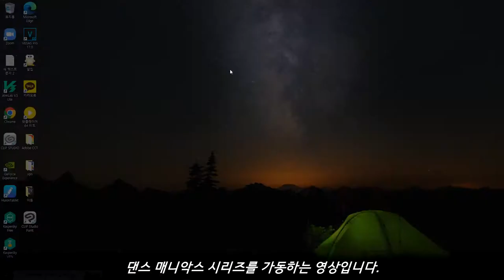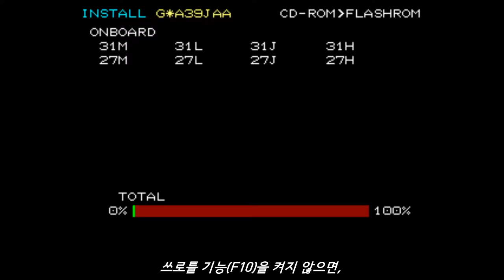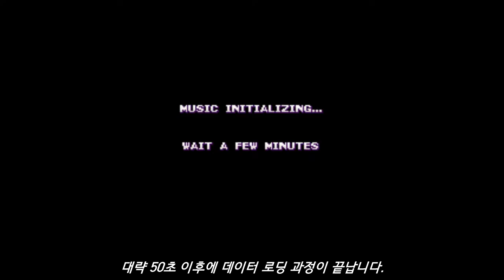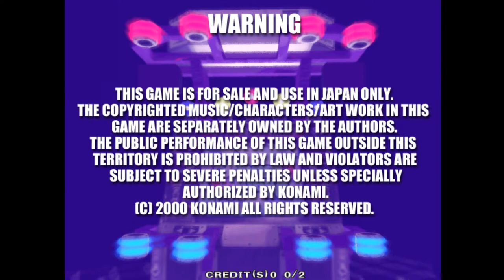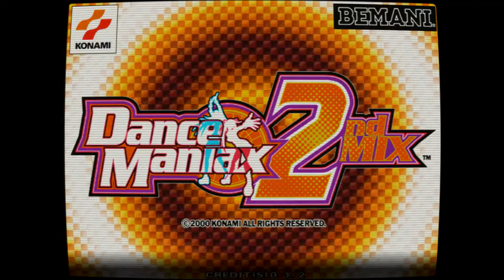[Arcade Play Series] Let's play Dance ManiaX (F. MAME) #3 Dance ManiaX 2nd MIX / 댄스 매니악스 2nd 믹스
(※ The Version of MAME is 0.247.)
(SUBTITLES CONTAINED)

Post D.D.R. released by Konami. The 2nd game of Dance ManiaX series, and also the last game of Dance ManiaX Series. There is one more game of Dance ManiaX - Dance ManiaX 2nd MIX APPEND J-Paradise, but this game is minor update version of 2nd MIX; contains some songs come from other BEMANI Series.
Controlled with 6 sensors per each player and 3 buttons. Those sensors are on upper right, upper left, lower right, and lower left. Players need to swing their hand or arm between upper and lower sensors, or below the lower sensors.

This game runs on Konami System 573 Hardware.

- Trivia -
Press and hold down LEFT arrow button and then press START button to select Game Options.
Players can select Left-side or Right-side play, or Center Play. There are some more options can be set. If players start this game like this, thet can select songs they'd like to play. If not, players need to select COURSES consisted of 3 songs.

When players complete 3 songs WITHOUT BAD(ALL OK, means FULL COMBO), they can play EXTRA STAGE. In this stage, the song can be played is ONLY ONE - A medley of 3 songs(PARANOiA jazzy groove+TRIP MACHINE CLIMAX+DEAD END(ny edit). If players make BAD twice and more, the game is over.

Quickening, one of the songs can be played in this game, can be found other BEMANI Series like 5key beatmania.

- Note -
When players want to play this game and this series by using Emulator MAME, they need to select "Found on Dancing Stage Euro MIX 2" at the BIOS Selection screen. If they select "Standard" or "Found on Gachagachamp," they will hear loud beep sound after the game is started. The sound emulation is not complete yet.

There are NO CS VERSIONS of Dance ManiaX series, so there is NO CONTROLLER for CS versions of Dance ManiaX Series. Because these games use censors, when you play this game by using Emulator MAME, you will think there is a BIG DIFFERENCES between Arcade and MAME.
I just swing my hand and arm to feel how to play Dance ManiaX in REAL arcade machine.

- Timelines -
0:00 How to initialize / 초기화 방법
3:00 Attract Demo / 어트렉트 데모
4:34 Play Sample / 플레이 샘플
10:01 Total Result / 최종 결과
10:11 EXTRA STAGE / 엑스트라 스테이지 - 3곡 메들리

댄스 매니악스 시리즈의 두 번째 작품이자 마지막 작품. 이후 APPEND J-Paradise가 출시되긴 했으나, 기본 토대는 2nd MIX를 기반으로 한 업데이트 버전이었으므로 사실상 2nd MIX가 마지막 작품이 된다. 2000년대 초반에는 아케이드에서 네트워크를 통한 업데이트 서비스가 지원되지 않았으므로, 특정 요소를 추가했거나 수정했다면 새롭게 게임을 출시하듯이 개정판을 출시해야만 했다. 이것이 단적으로 드러났던 것이 캡콤의 스트리트 파이터 2.

- 이야깃거리 -
이원화 인터페이스를 적용하여 크레딧을 넣고 시작할 때 왼쪽 화살표 버튼을 누른 상태로 스타트 버튼을 누르지 않으면 지정된 순서로 정해진 코스를 선택하여 플레이한다. 각각의 코스는 총 3개 곡으로 구성. 만일 왼쪽 버튼을 누른 상태에서 시작하면 플레이 위치를 비롯한 옵션을 선택할 수 있고, 본인이 플레이하고자 하는 곡 또한 자유롭게 선곡할 수 있다.

센서를 사용하는 게임은 댄스 매니악스 말고도 동사의 파라파라 파라다이스도 있다. 국내로 넓히면 이지투댄서도 해당. 단, 센서를 사용하기 때문에 자연스럽게 움직임이 커지게 되는데, 이로 인해 플레이를 꺼리는 경우도 제법 많았다고 한다. 퍼포먼스로 구성해서 플레이를 하면 상관이 없지만, 그게 아니라면 팔을 허우적거리는 걸로만 보이기 때문.
센서를 사용하는 작품 특성상, 센서가 망가지면 그대로 게임이 불가능. 움직임을 인식하지 못한다.

본 작품의 보스곡 포지션으로 등장한 Quickening은 인기곡으로서 다른 BEMANI 작품들에도 이식되어 수록된다. 대표적으로 5키 비트매니아 더 파이널에 수록.

지정된 3곡 혹은 선택한 3곡을 ALL OK로 클리어하면, 즉 노 배드 풀 콤보로 플레이하면 엑스트라 스테이지로 진출할 수 있다. 플레이 대상곡은 PARANOiA jazzy groove, TRIP MACHINE CLIMAX, DEAD END(ny edit) 3개를 묶은 메들리. 단, 엑스트라 스테이지에서는 두 번 틀리면 바로 폭사한다. 이 엑스트라 스테이지를 클리어하면 스태프 롤을 확인할 수 있다.

- 노트 -
에뮬레이터 MAME로 본 작품을 구동하기 위해서는 게임을 선택하고 나타나는 BIOS SELECTION 화면에서 반드시 Found on Dancing Stage Euro Mix 2를 사용해야 한다. Standard나 Found on Gachagachamp 버전을 사용하게 되면 게임이 시작되고 모드 선택 화면부터 비프음이 계속 들린다.

0.247 버전 기준으로 플레이는 가능하긴 하나, 아직까지 에뮬레이션이 불완전. 특히 사운드 관련해서 수록곡은 제대로 출력되나, 게임 인터페이스 사운드는 제대로 출력되지 않는다. How to play에서의 안내 음성이나 곡 중간중간에 나오는 나래이션 등등이 제대로 출력되지 않는 것.
어트랙트 데모 또한 제대로 나오지 않는다.

- 여담 -
1. 먼저 MAME로 플레이 한 영상을 찍는다.
2. 1에서 찍은 영상을 보면서 몸을 움직이는 영상을 찍는다.
3. 두 영상을 합치고 싱크를 맞춘다.
4. ???
5. PROFIT!